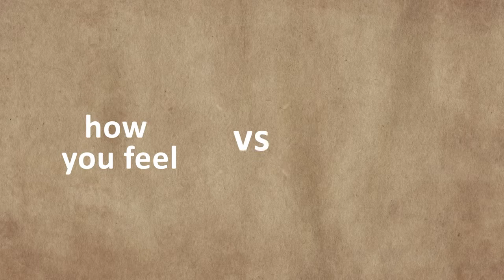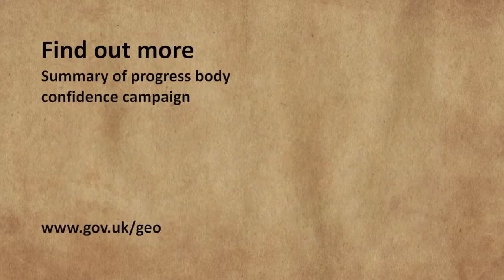Body Confidence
First published on 26 March 2015.

Body confidence.  What is it?  What is its impact?  What can we do about it?